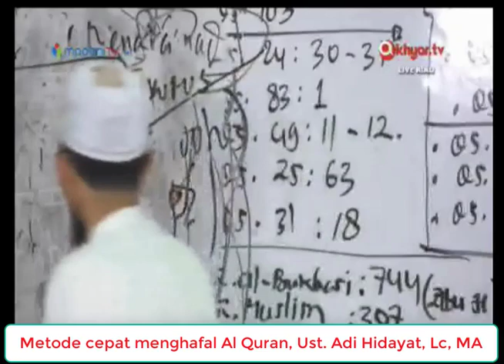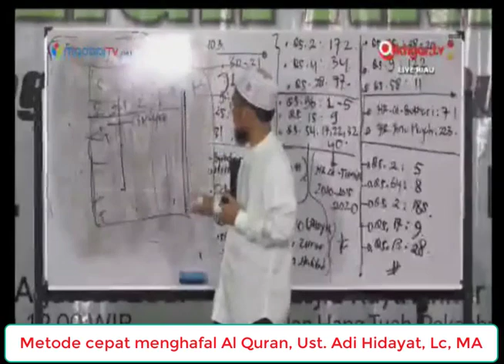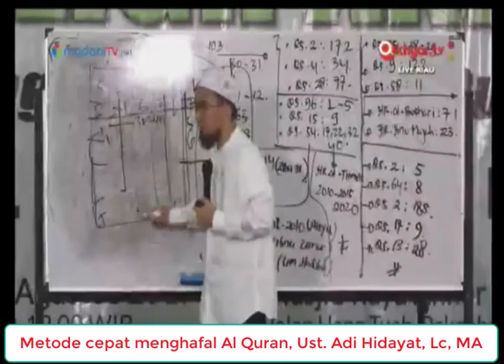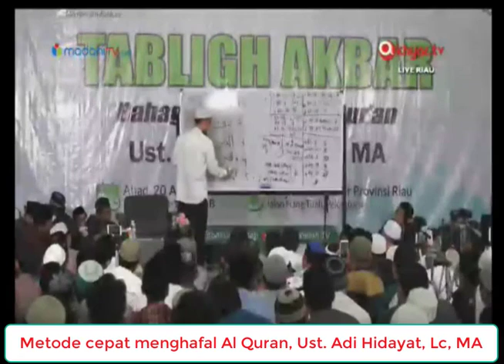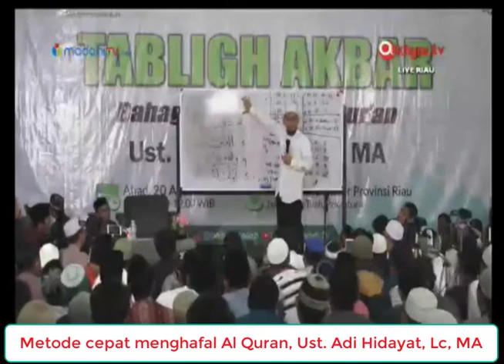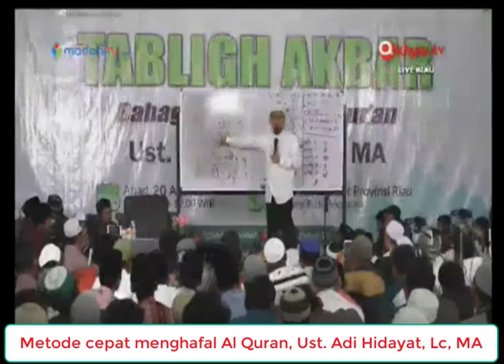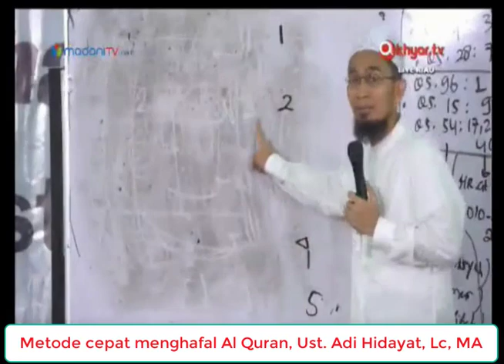Metode Cepat 1 Hari Hafal 3 Lembar Al Quran - Ust. Adi Hidayat, Lc, MA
Cara Cepat Menghafal Al Quran, Cara cepat menghafal Al Quran Ust. Adi Hidayat Lc, MA